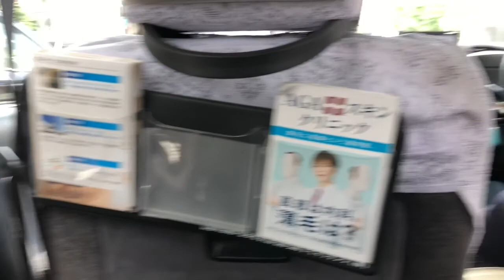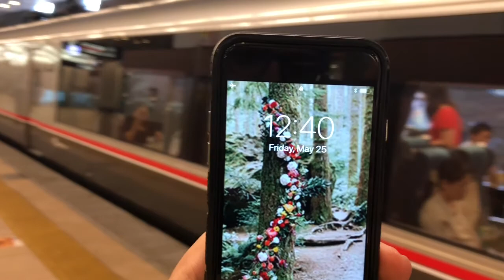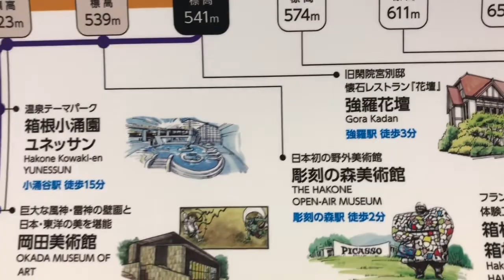Day 5, Hakone (1) ✨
Honey moon Marianna Burelli Roberto Aguire